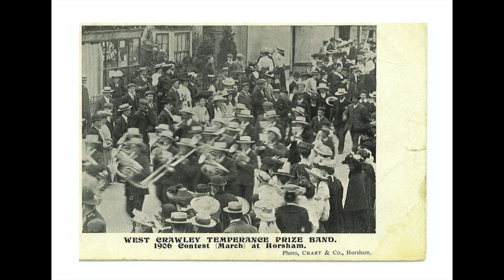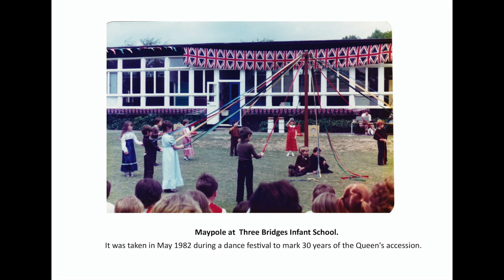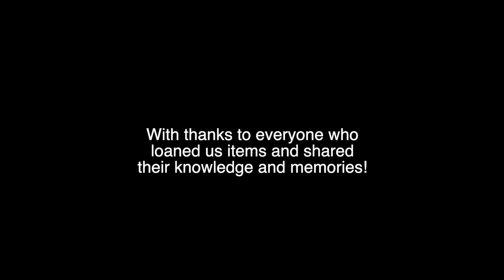Music in Crawley - Performers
Video of some of the photographs and objects displayed in our exhibition of Music in Crawley. This opened in December 2020 but is currently closed due to lockdown.

The video is silent, but you can listen to some of the music in our 'Music in Crawley' playlist.